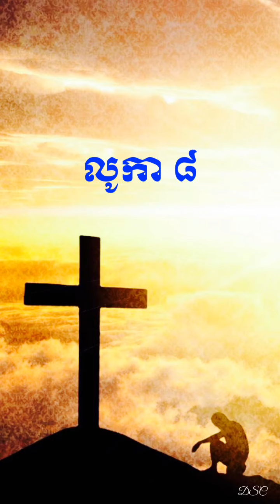លូកា ៨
ព្រះគម្ពីរលូកា ជំពូកទី៨